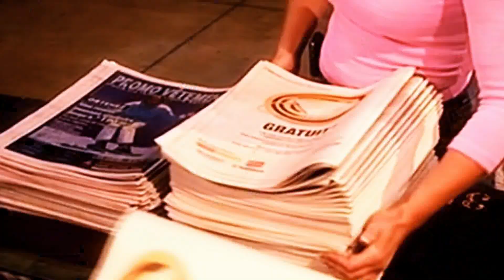La Mañana EVTV - Oposición convocará un paro nacional LaMañana SEG 03